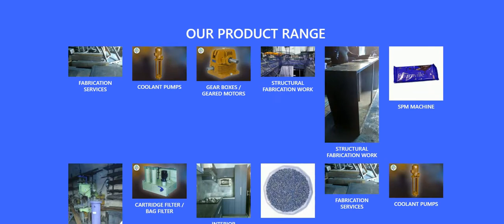Svs Industries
We SVS Industries are a notable firm that is instrumental in Manufacturing the best class Chip Coveyors, Coolant Filters, Magnetic Separators, Oil Skimmers, Paper Band Filter, Filter Bags, Special Purpose Machines, Fabrication Work and Structural Work etc., we have established a robust infrastructure in order to provide our clients with the best class products in several specifications. Our company is supported by a team of skilled and hardworking professionals who are the main strength of our firm. Our team is selected after thorough analysis on the basis of their academic records and market experience. Products provided by us are manufactured from high grade raw material and cutting-edge technology in compliance with global quality standards. Our provided products are well known among our clients due to their superior finish, excellent strength, dimensional accuracy and optimum functionality.. Keeping in mind the different choices of the clients, we provide these products in several specifications to choose from. Read More Team members of our company are the very important assets of our firm. Due to their positive and steady efforts, we have been able to accomplish the different requirements of the clients in a timely manner. They help us in making a good reputation in the market by providing the best class products to the clients in numerous specifications. They are highly talented and strive hard to meet the set organizational goal in the predefined time period.